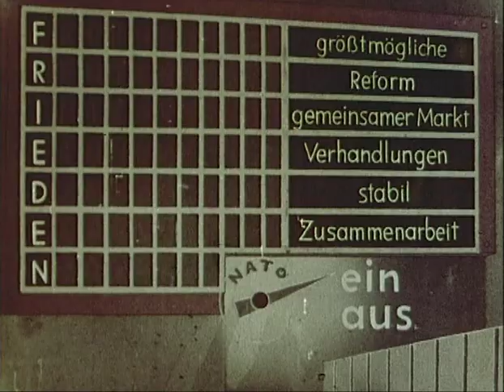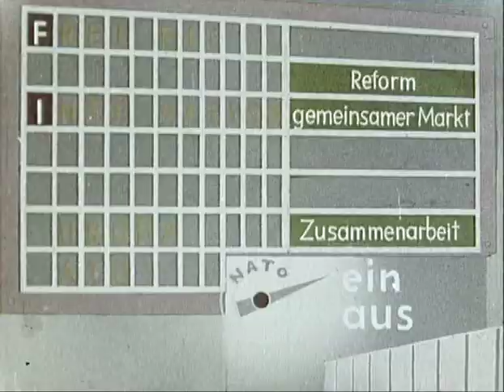CDU-Wahlwerbespot "Keine Experimente" (1957)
Adenauer am Hebel garantiert Ordnung und Sicherheit.